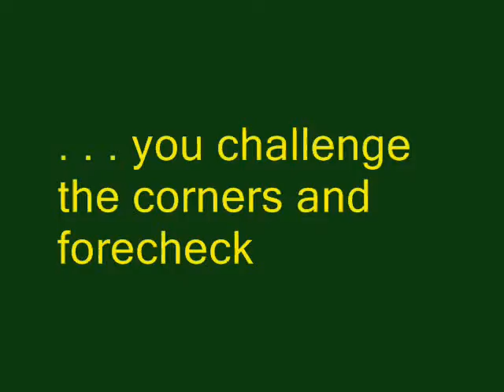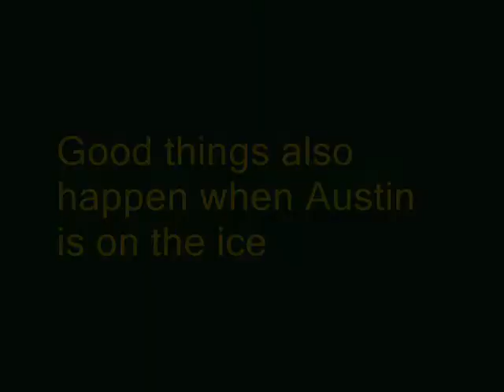How Good Things Happen, Part 01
Hockey is a team sport. You win as a team by taking advantage of the skills of every player. Sometimes a few select players stand out for their ability to always be where the action is. That doesn't come by accident. It comes by knowing the game; knowing your teammates; knowing your opponents. This can't be taught. Only a few young players can lay claim to this gift that they gave themselves by living the game as intensely as they play it. Austin Perdue is one of those with this special talent.